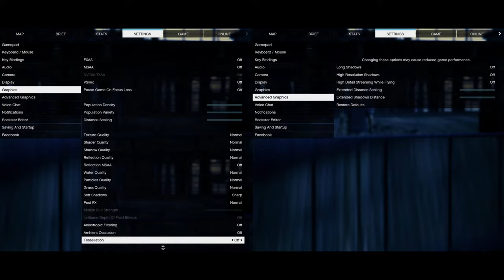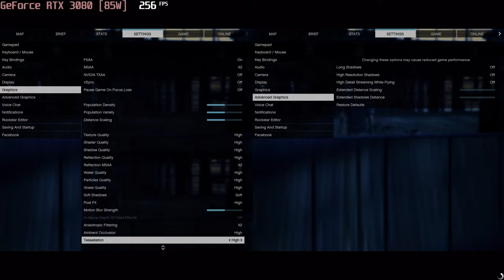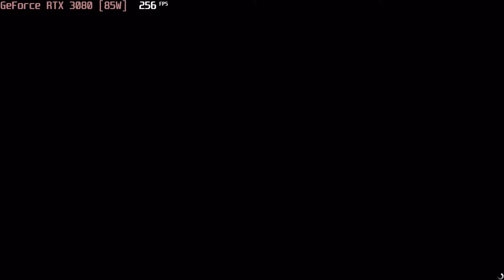🎮 NVIDIA GeForce RTX 3080 [Laptop, 85W] - GTA V gameplay benchmarks (1080p)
💻 Test Configuration:
• 16 GB RAM
• External Monitor

✅ LaptopMedia.com